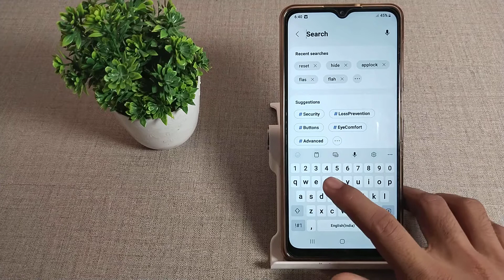how to fix WiFi problem in samsung galaxy M12 mobile